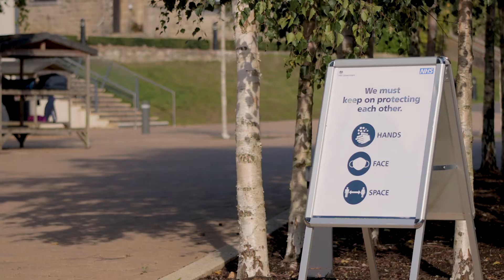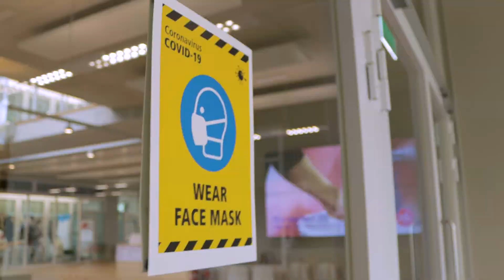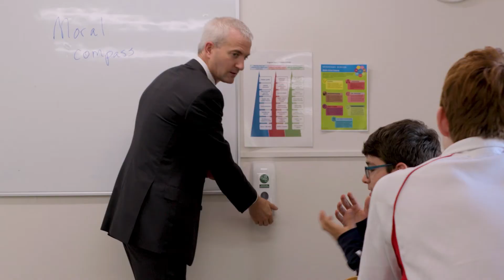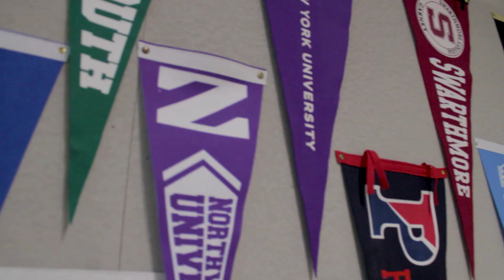Headmaster's message, Michaelmas term 2020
"It is great to be back in school, and I am so grateful for the goodwill from parents, students and staff."

Jesse Elzinga, the Headmaster, reflects on his first six weeks at Sevenoaks.